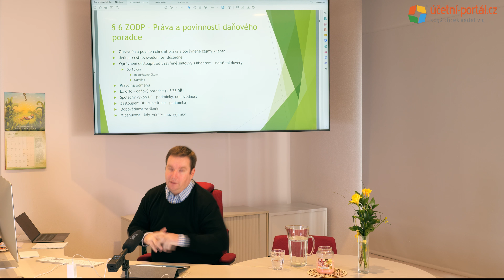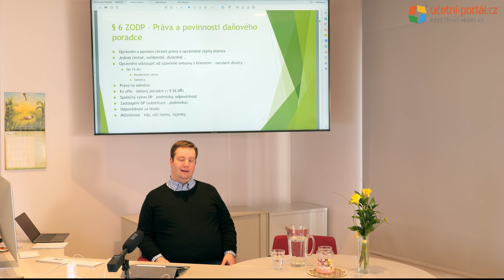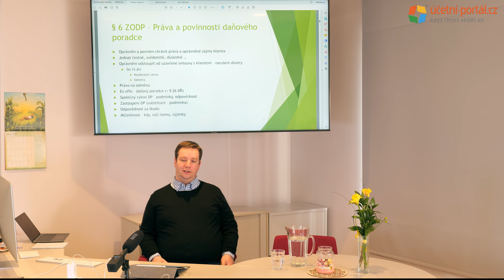UKÁZKA - 1. část - Daňový specialista 2022 - 4.den = I.2 - Profesní otázky daňového poradenství...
UKÁZKA - 1. část - Daňový specialista 2022 - 4.den = I.2 - Profesní otázky daňového poradenství a AML zákon - Mgr. Ivan Rota , LL.M., MBA